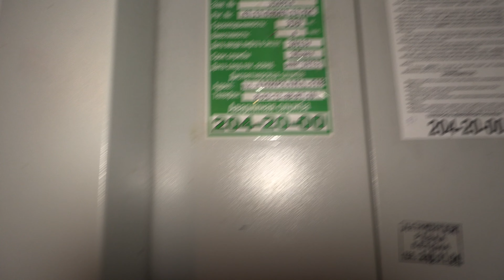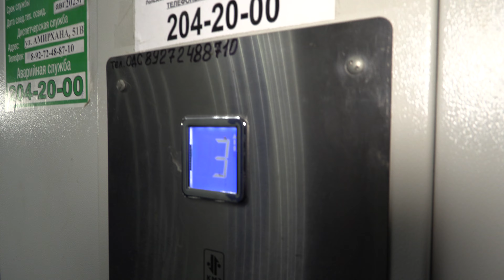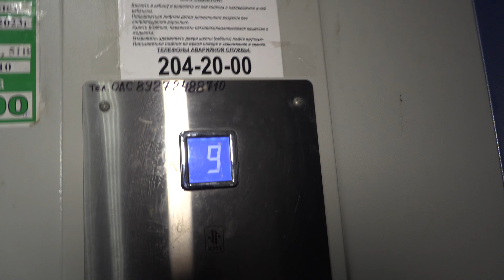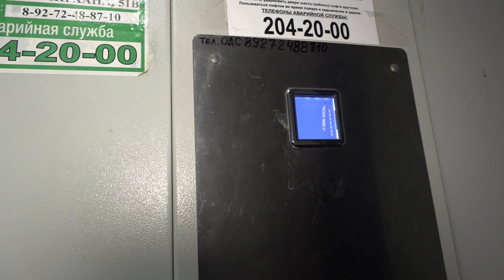Лифт КМЗ (2012 г.в) Скорость 1-м/c, Грузоподъемность 400 кг.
Видео снято ‎23 ‎октября ‎2022 ‎г., ‏‎18:50:13
Адрес : Казань, улица Фатыха Амирхана, 33, Подъезд №1
Год постройки: 1977
Количество этажей: 9
Жилых помещений: 108
Снято на Canon Legria GX10